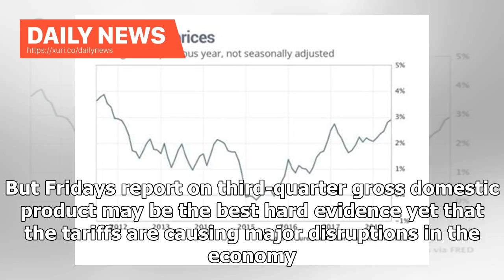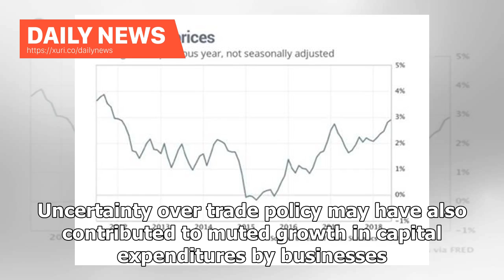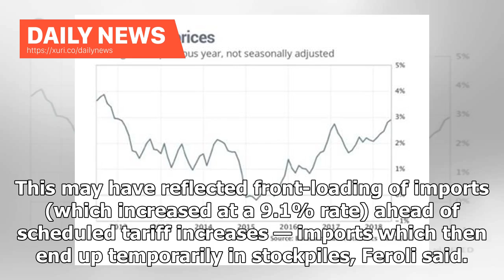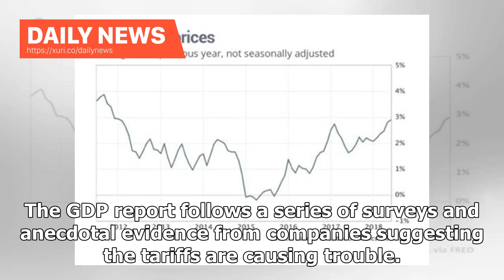Daily News - Trump's commercial war has taken a great bite from the American economy, and that is...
Daily News - Trumps commercial war has taken a great bite from the American economy, and that is the strongest evidence that hes shot himself in the foot.

Theres mounting anecdotal evidence that President Donald Trumps trade war is causing trouble for the US economy and businesses. But Fridays report on third-quarter gross domestic product may be the best hard evidence yet that the tariffs are causing major disruptions in the economy. GDP rose at an annualized rate of 3.5% in the third quarter. But the contribution of net exports of goods and services — the measure of how much trade added or subtracted to GDP growth — was a dismal -1.78 percentage...